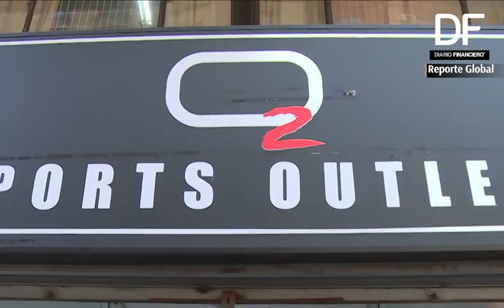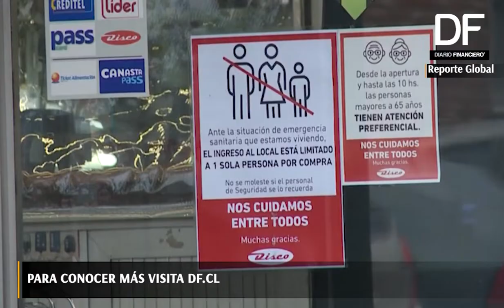Reporte Global| Cepal revisa al alza pronóstico para este año y espera que Chile crezca 5% en 2021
La caída del PIB en 2020 sería más moderada que la de 7,7% de la región, mientras que la expansión esperada para la economía nacional el próximo año sería superior al 3,7% que registraría América Latina.